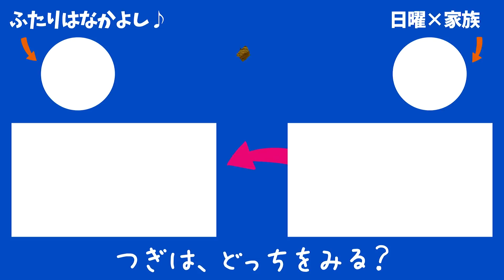巨大ショッピングモールでトランシーバーかくれんぼ★逃走中コラボ ふたりはなかよし×日曜家族｜日曜家族#515 (*´ω`*)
ふたりはなかよしさんとのトランシーバーコラボ第２弾はかくれんぼ！日曜家族では、カワイイ会話が盛りだくさんのちっちゃい子チーム（ちかちゃん＆このは）の様子をお届けします。

▼おっきい子チーム（ともちゃん＆あんな）の様子はコチラから！